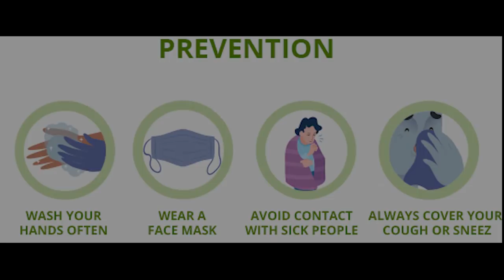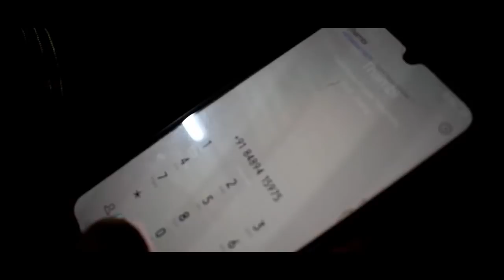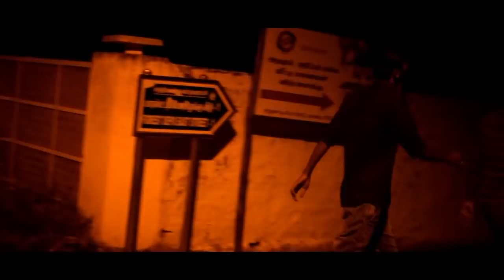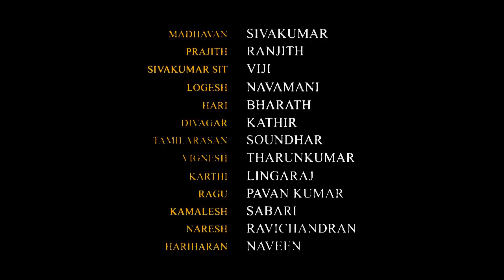SAMBAVAM 2 SHORT FILM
Written & Direction: Madhavan. p
Editing, Sfx, Visuals: Prajith. k
Cinematogaphy: Mannjunath.R.K Sriram.k